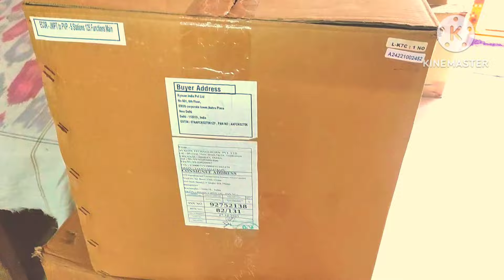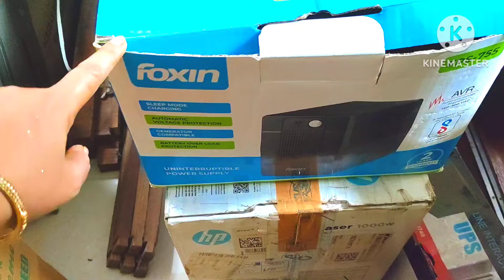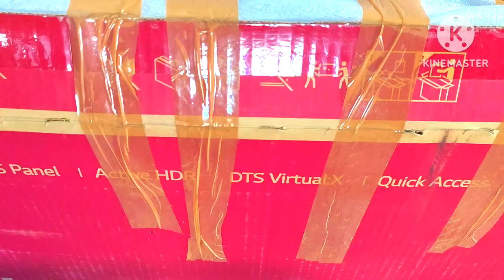ఇల్లు మారిన ఊరు మారిన ఈ విషయాలు తప్పకుండ తెల్సుకొని డబ్బులు ఆదా చేసుకోవచ్చు